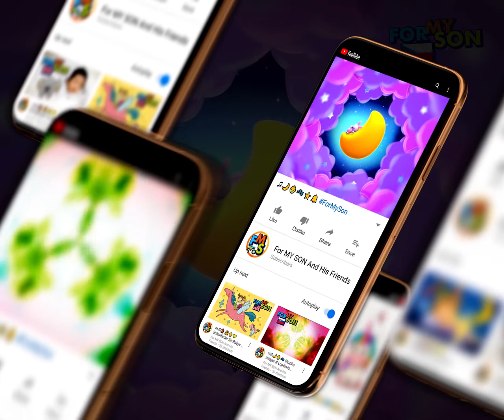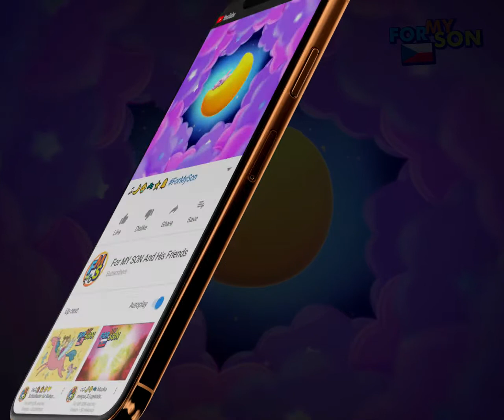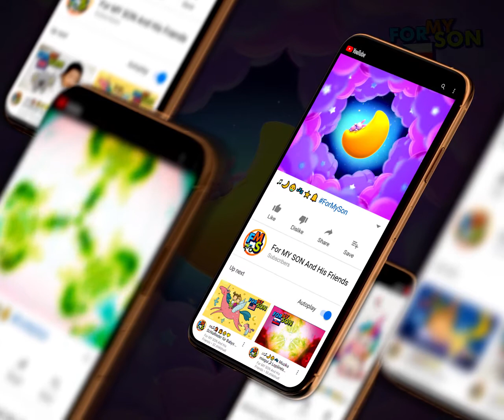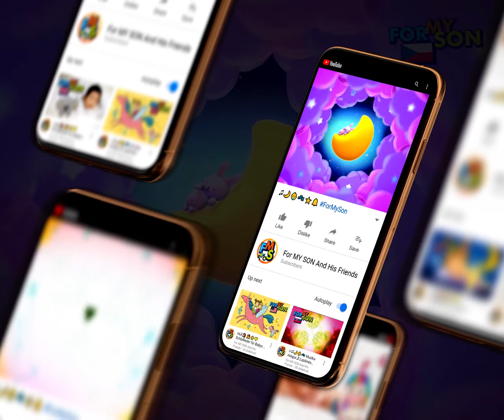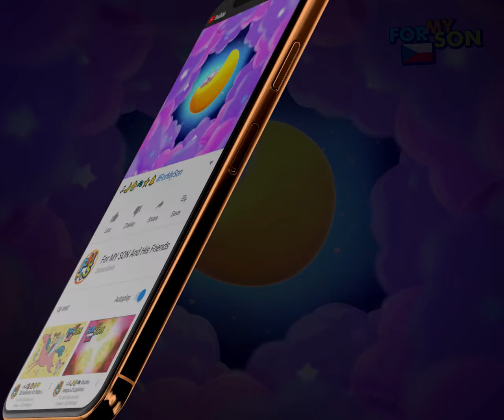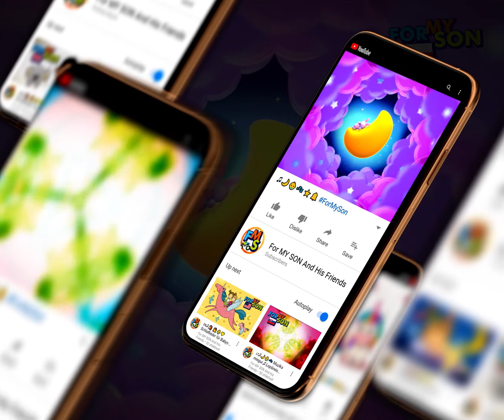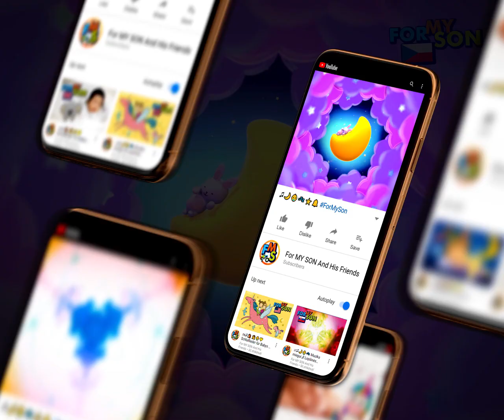🇨🇿♫🐰🌙👶 ~~ BEZ REKLAM ~~ Ukolébavka pro děti, ukolébavky pro miminka ⭐️🌙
🇨🇿♫🐰🌙👶 Ukolébavka pro děti, ukolébavky pro miminka ⭐️🌙 Pro klidné usínání dětí a maminek.